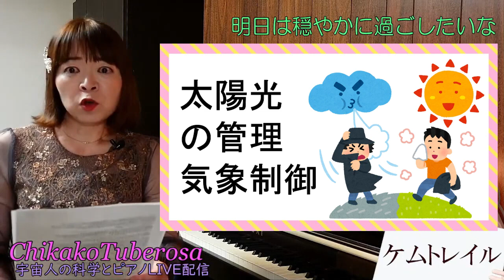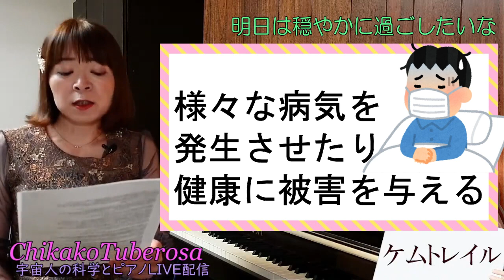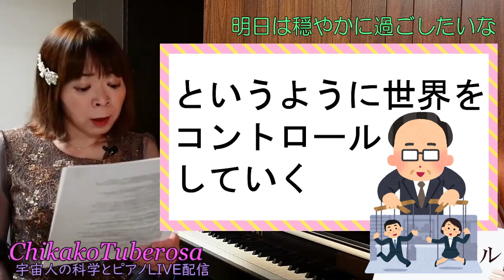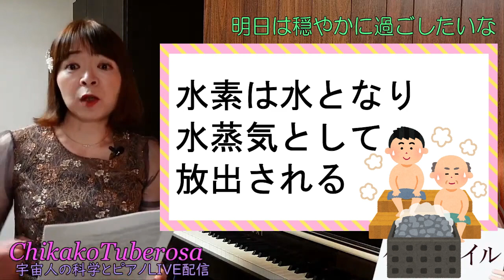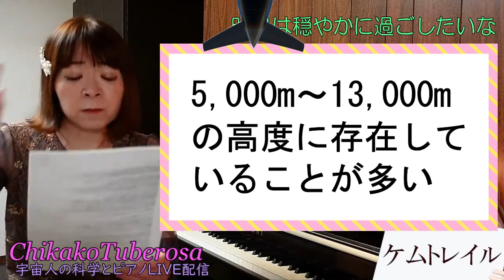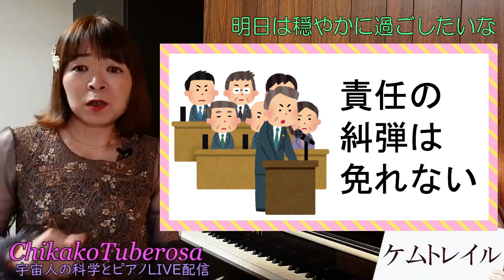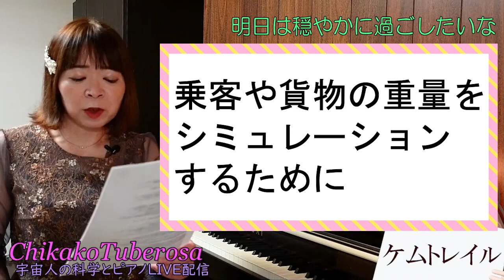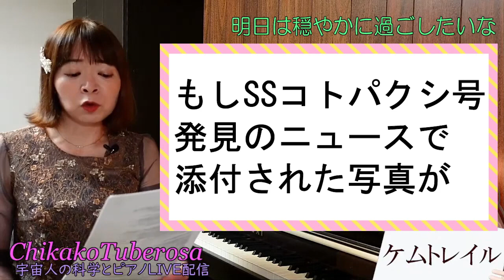【奏でる宇宙学】科学的に考察！ケムトレイル☆長時間残留する飛行機雲は有害な化学物質散布の証拠たった？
ケムトレイルは長時間残留する特殊な飛行機雲のこと。
この雲は 一般人には秘密にされている邪悪な意図で
航空機から空中に散布された
有害な化学物質や生物兵器であるとする主張があります！

いわゆる陰謀論と言われているものですが
当動画では即座に否定せず、
実態を探求し、科学的考察をしてみたいと思います☆

ケムトレイルの陰謀は、いったい誰が
何のために行っているというのでしょうか？

陰謀論者が提示する 驚きの証拠の数々とは？
通常の飛行機雲のできる仕組みとは？
当チャンネルのニューキャラクターとは？